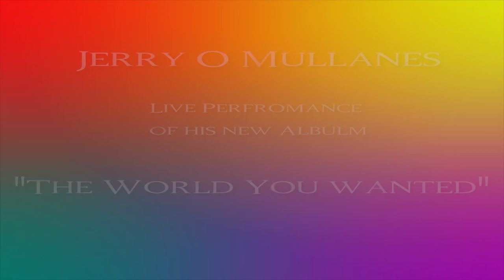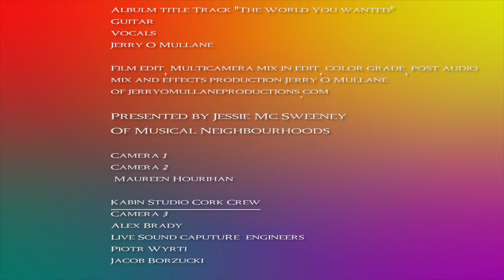"The World You Wanted" Filmed and performed by Jerry O Mullane at Jerry O Mullane Productions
Myself performing the title song "The World You wanted" from my full live performance of my new original album at Musical Neighbourhoods Hollyhill Library Cork on May 27th 2022.